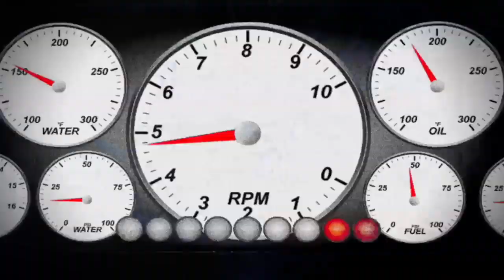XBOX One Gameplay 180919T-02